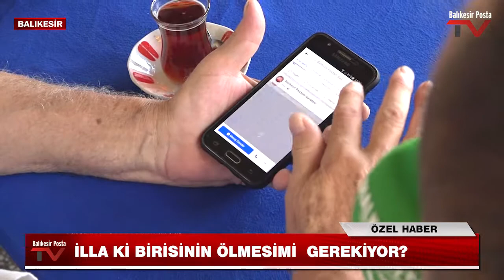İLLAKİ BİRİSİNİN ÖLMESİMİ GEREKİYOR